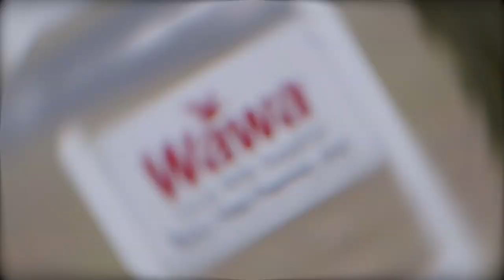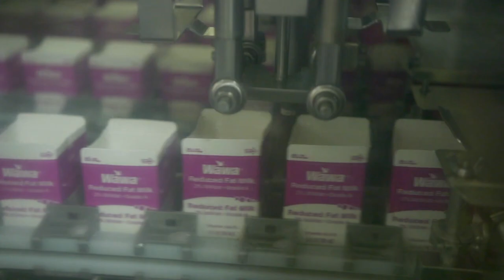Go 4th & Learn: The Story of Milk with Wawa